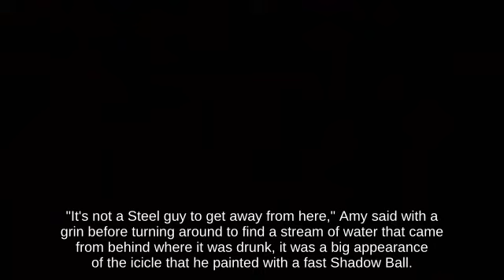Heavyweigh Mega Man using Power Suit Piece picking up Food || Super Smash Brothers Brawl